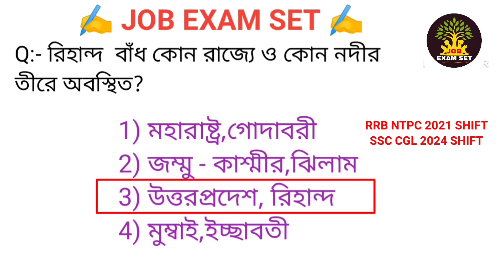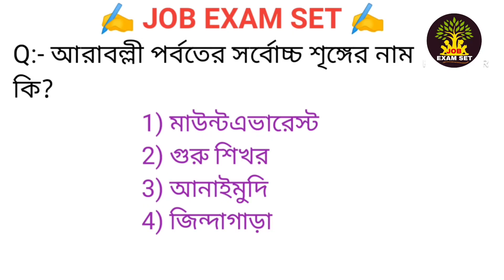RRB NTPC Geography Complete Important GK Questions || ভূগোলের বিগত 10 বছরে বারবার আসা প্রশ্ন দেখ